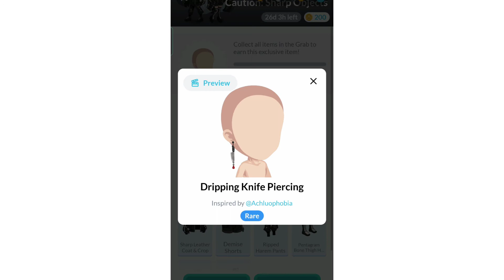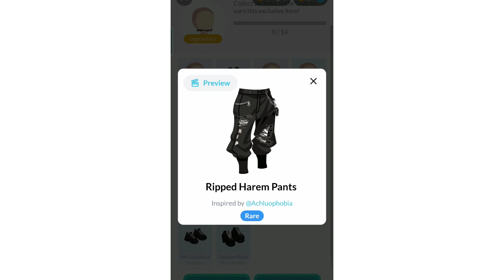Highrise Virtual World | Caution: Sharp Objects ( Grab Items )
Note: This video is for compilation purpose only, so that the future players will know where the items came from.